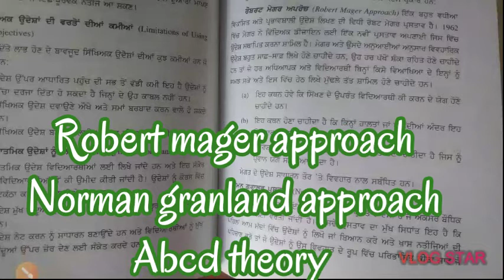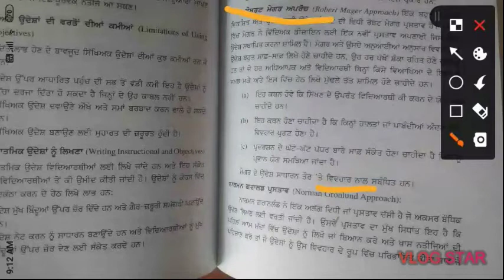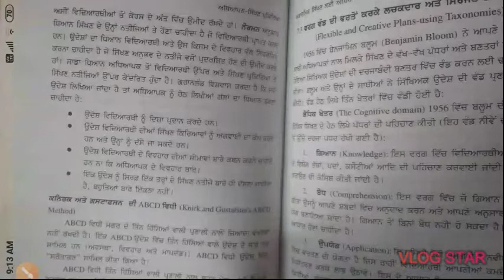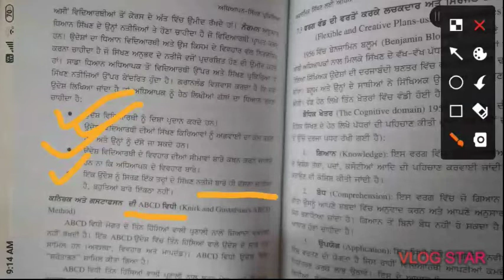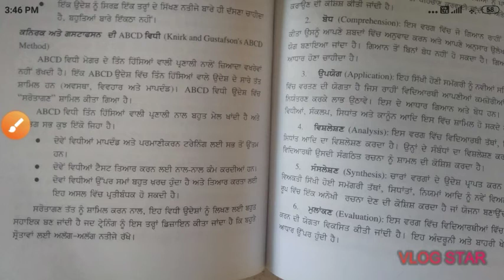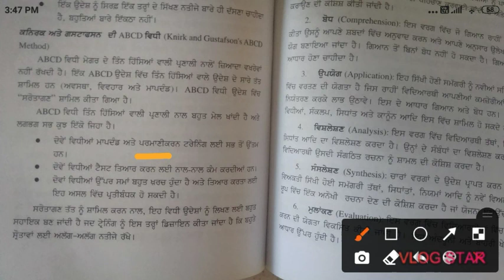Robert mager approach | Norman granland approach ||ABCD theory